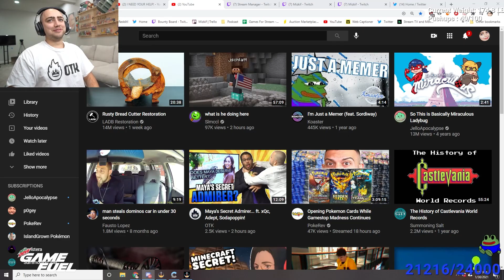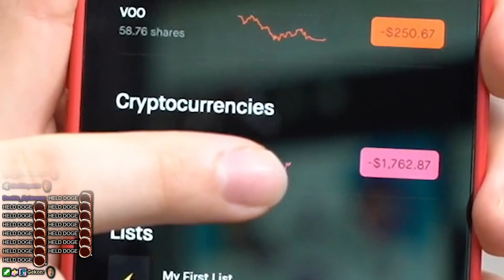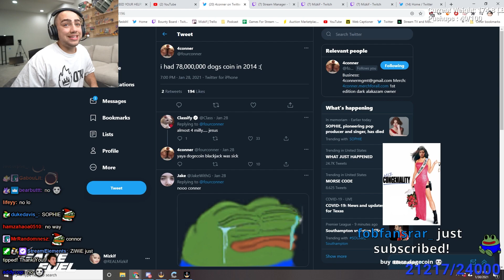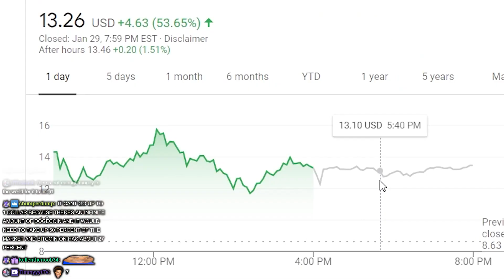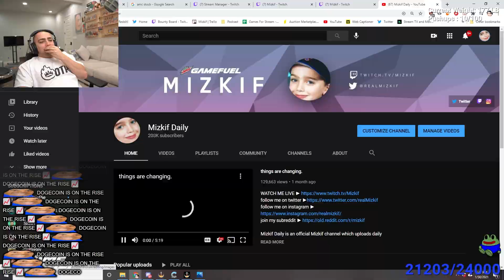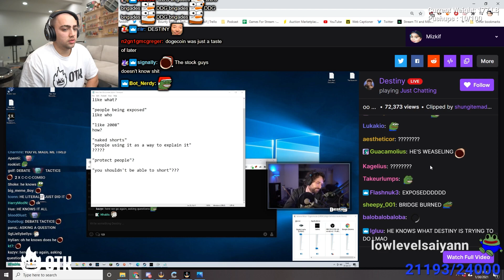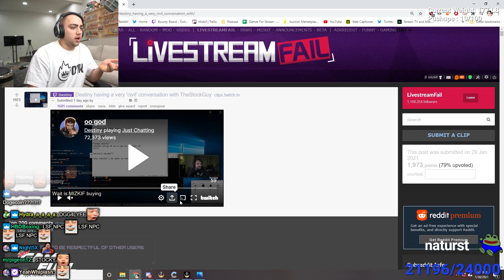DOGECOIN MADE ME GO BANKRUPT